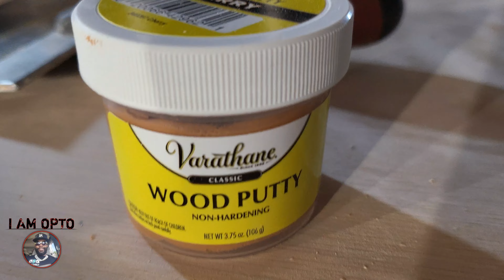BUILDING THE BEST BAR EVER